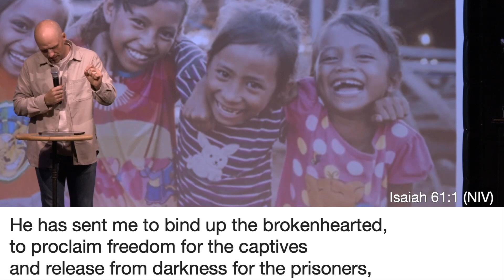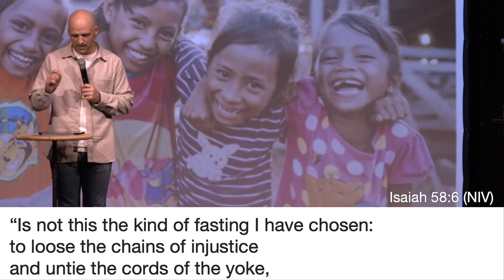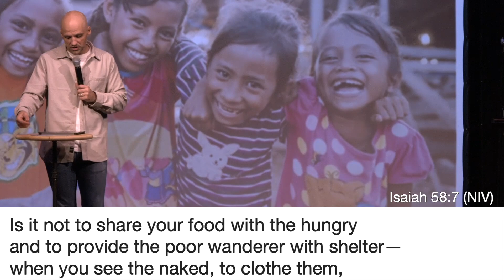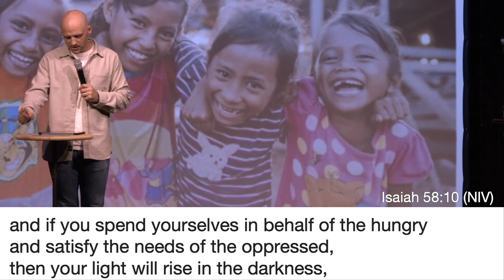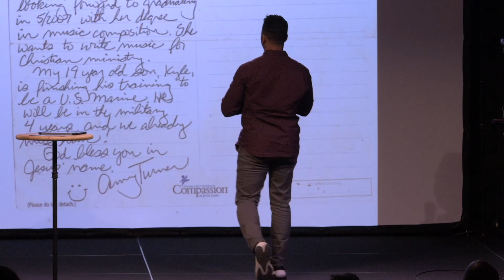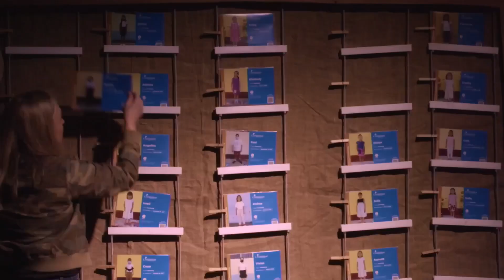Compassion Sunday 2023 | Pastor Aron Kirk | Free People Church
Our hope is that you would join us in person at Free People and become part of our community!

Firm Foundation (He Won't) - Cody Carnes
Reign Above It All - Bethel Music
Sound Mind - Bryan and Katie Torwalt
House of Miracles - Brandon Lake